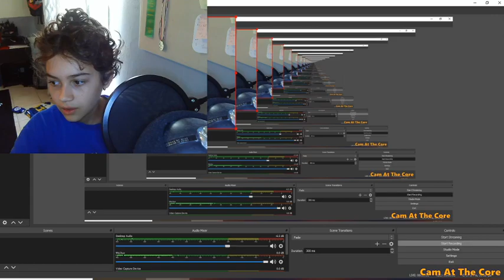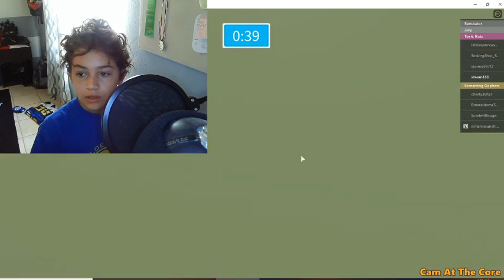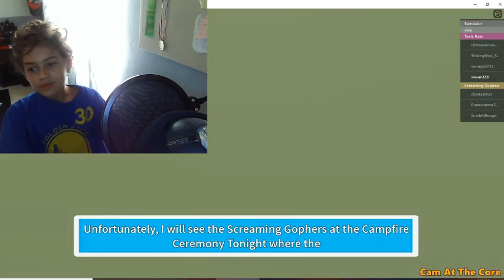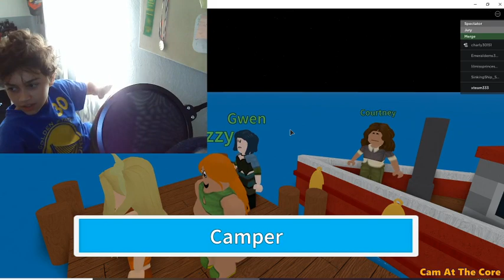Total drama roblox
bff squad roblox total drama island,total drama roblox elimination order,